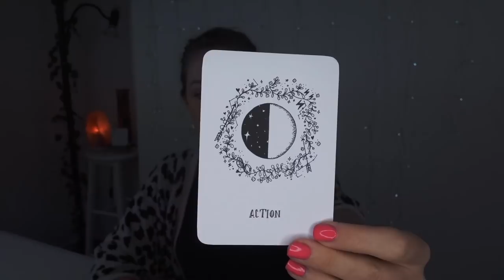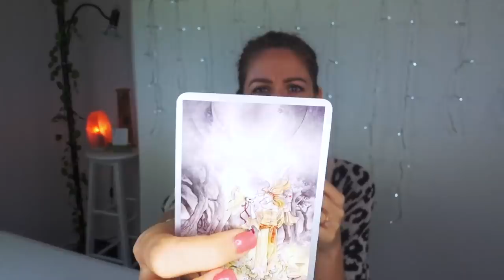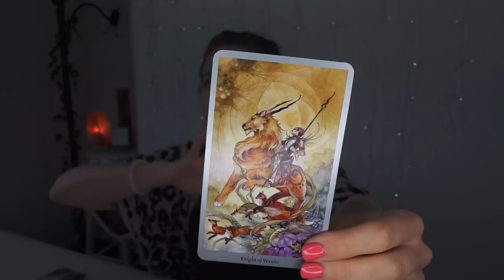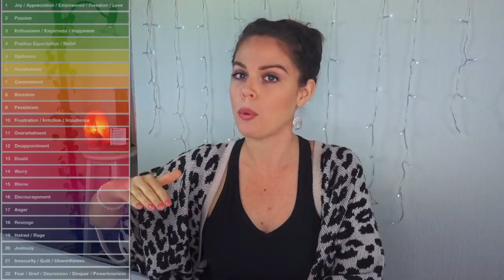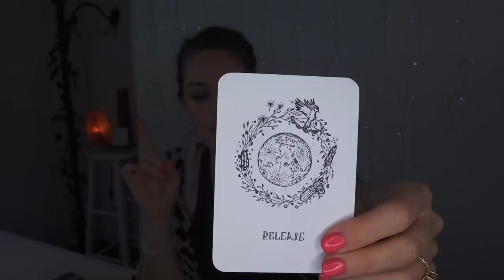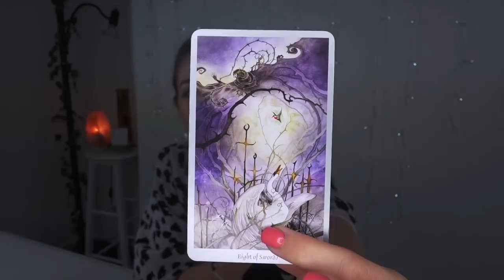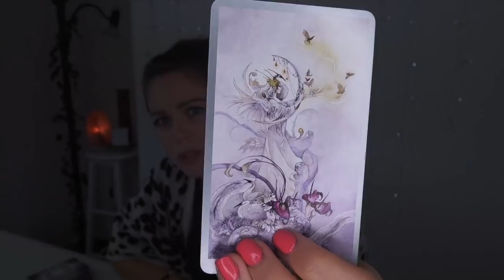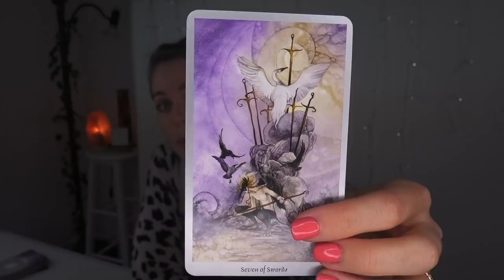LUNAR ECLIPSE FULL MOON IN AQUARIUS + WEEKLY ANGEL GUIDANCE FOR JULY 23 - 29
OMG my loves, this week, July 23 - 29, 2018, is going to be the week you make a change and heal ‘the man in the mirror.’ Yes, I channel Michael Jackson for that one!  Also, from July 27/28 depending where you are in the world, we have the Lunar Eclipse Full Moon in 4 degrees and 44 minutes of Aquarius, so think super charged healing.  Mel xx